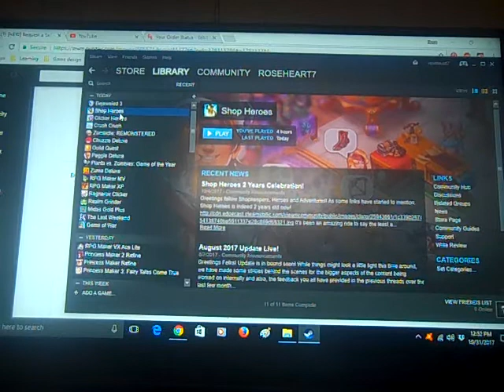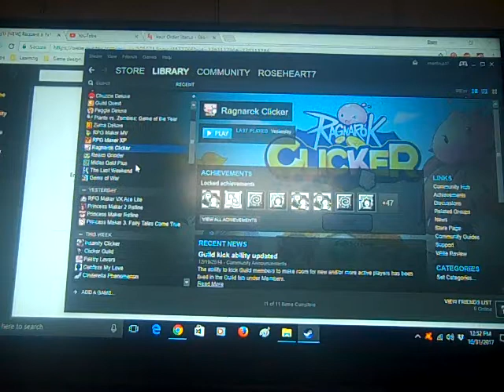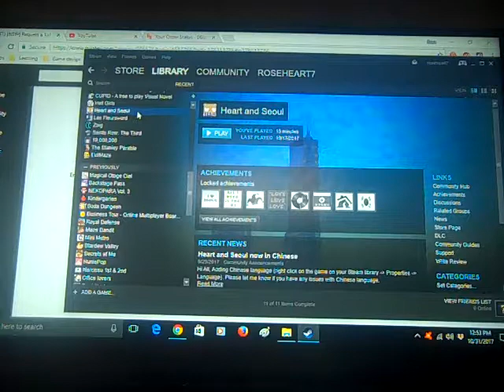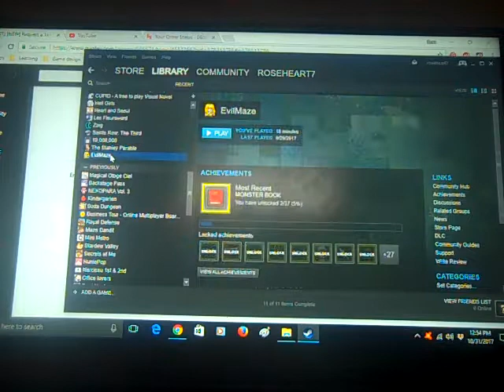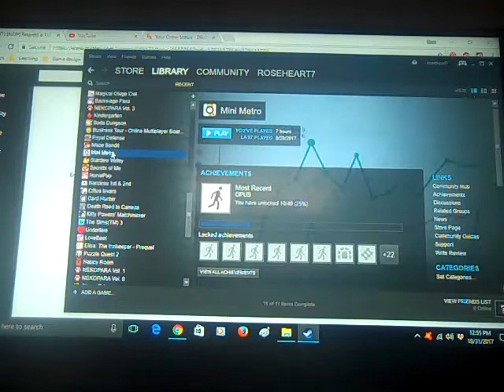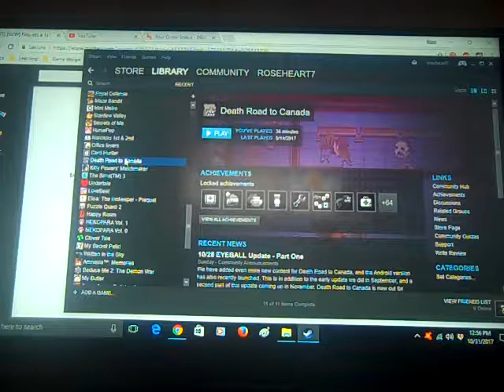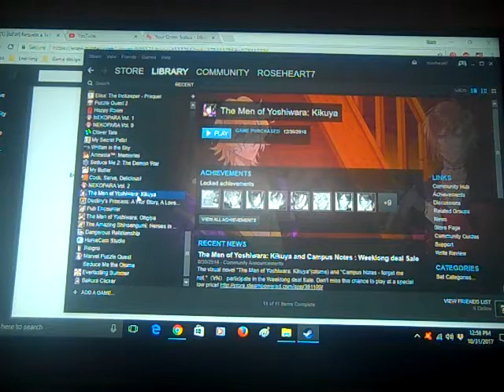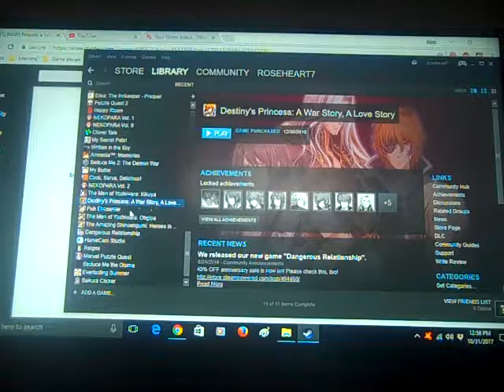what should i play?